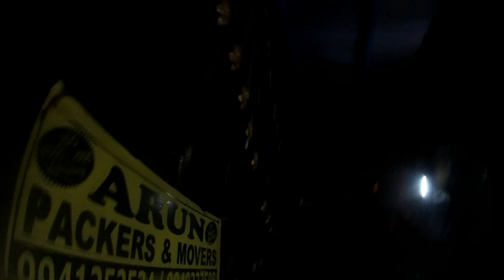Pune to Chennai | Day 5 | 1276kms in 19hrs | Dude Chennai